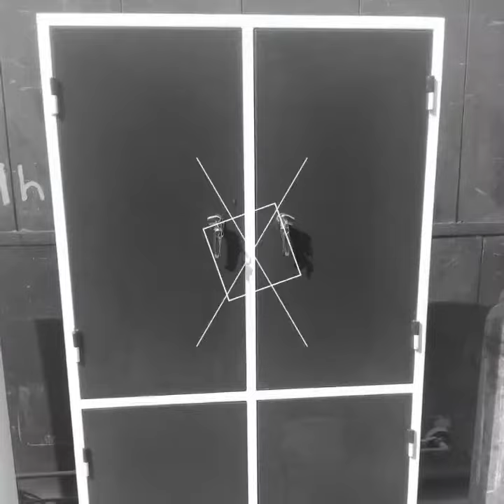Worker Lockers & Cabinet's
we deal in all types fo worker locker , cabinet,  tools cabinet and much more items
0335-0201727